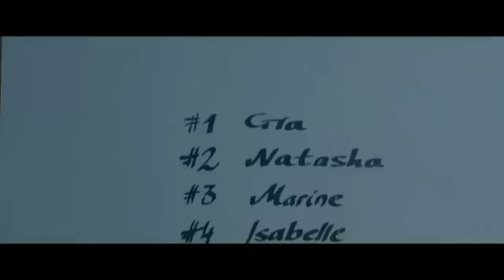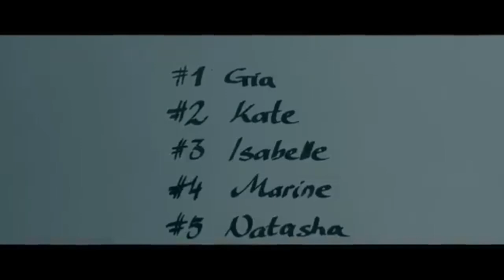Birds of Paradise (2021)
Birds of Paradise is a 2021 American dance drama film written and directed by Sarah Adina Smith, based upon the 2019 novel Bright Burning Stars by A.K. Small.

Kate Sanders is a newly arrived student at a prestigious ballet academy in Paris. The students at the school are all competing for "the prize"; a contract with a ballet company which will be awarded to the best male and female dancers. On her first day, she makes a comment about Ollie, a renowned former student who committed suicide by jumping off a bridge. This causes Ollie's sister, Marine Durand, to attack her. The altercation leaves Marine disheveled, resulting in criticism from the academy's exacting headmistress, Madame Brunelle. That night, Kate finds that she has been assigned to live in the same room as Marine. Marine suggests that the two go to The Jungle, a botanical themed dance club where they do drugs. Marine challenges Kate to a dance contest where the first one to stop dancing will be forced to drop out. After an extended time of dancing, Kate suggests to an exhausted Marine that they both stop at the same time so that neither has to drop out. When Kate abides by her promise to stop dancing, she earns Marine's respect and friendship.

Hello All,

This Channel helps you to choose the movie for any occasion. In short clips you can see the contents of the film and its review in Hindi.